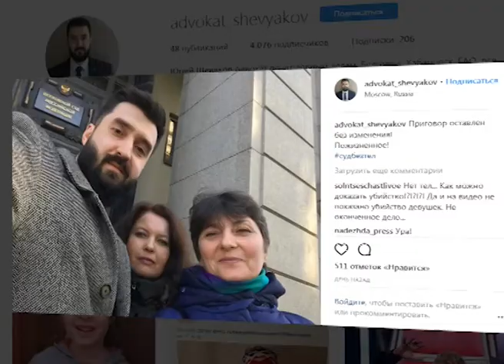Верховный суд России оставил без изменений приговор Михаилу Саплинову